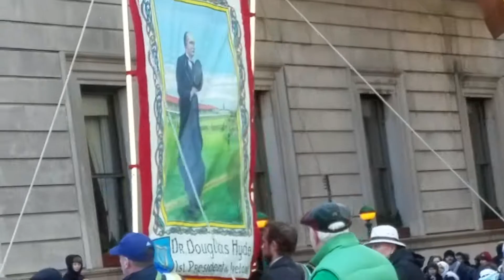6/ NYC 257th St. Patrick's Day Parade: Girls and The Footballers Jersey